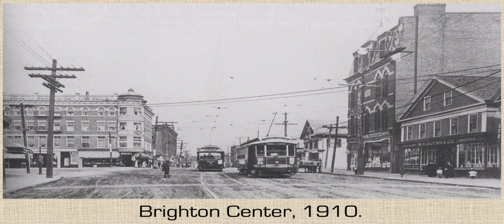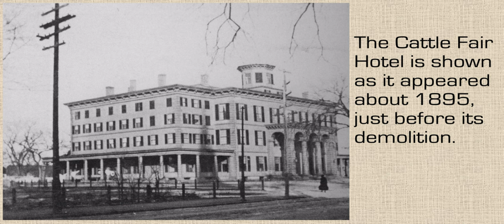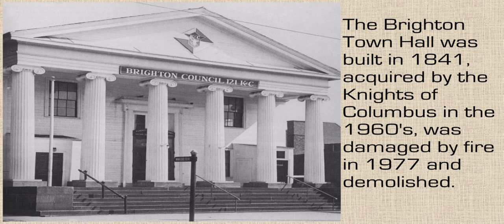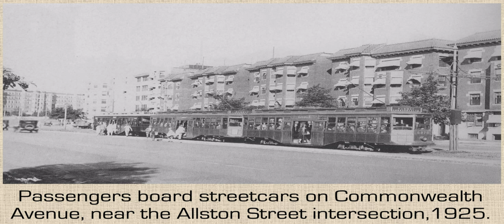Images of America, Allston and Brighton, Massachusetts